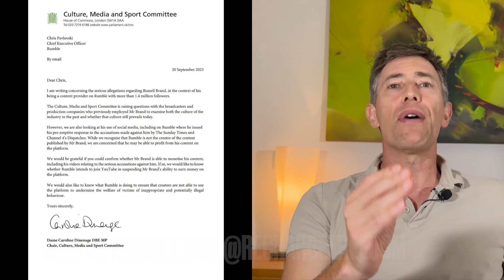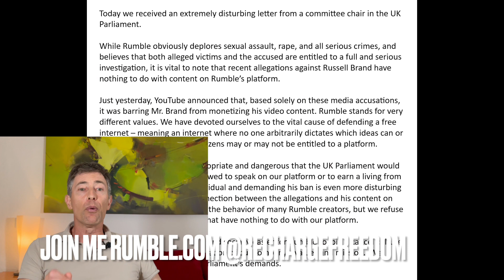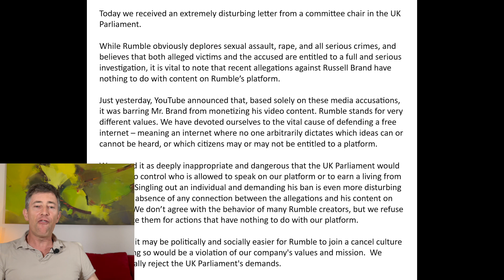Rumble Tells UK Government to SUCK IT After Orwellian "Request" to De-platform Russell Brand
Rumble, as opposed to youtube which immediately seem to been to a UK request that was undoubtably sent to them, defined the UK request to de platform/demonetize Russell Brand based solely on an accusation.
The government is acting using their weight against companies that are following the doctrine of the law. This is fascism, and this is Orwellian.